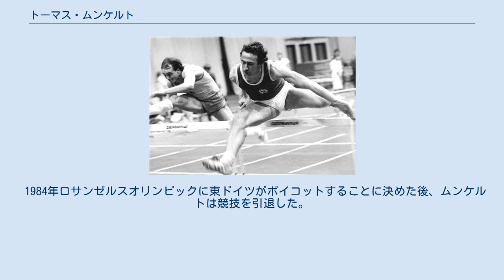トーマス・ムンケルト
トーマス・ムンケルト （Thomas Munkelt、1952年8月3日 - ）は、東ドイツの陸上競技選手。
1970年代から1980年代初頭にかけ活躍した110mHの選手で、1976年モントリオールオリンピックと1980年モスクワオリンピックに出場。
モスクワオリンピックでは金メダルを獲得した。
ザクセン州ライプツィガー・ラント郡ツェドリッツ出身。
 ムンケルトは1975年の東ドイツのチャンピオンで、同年に開催されたヨーロッパカップでも勝利している。
1976年モントリオールオリンピックに初出場。
5位に終わったものの、翌年のワールドカップとヨーロッパカップでは勝利している。
 1978年にはヨーロッパ選手権を制し、メジャー大会初勝利を飾った。
 ムンケルトが選手として最も輝いたのは1980年モスクワオリンピックであった。
この大会でムンケルトは13.39秒で、2位のキューバのアレハンドロ・カサナスと100分の1秒差という激戦を制し金メダルを獲得する。
この大会で彼は4×100mリレーにも出場し5位となっている。
 ムンケルトは、1982年のヨーロッパ選手権も制し2連覇を飾っている。
さらに、4×100mリレーでも銀メダルを獲得した。
 1983年には再びヨーロッパカップを制す。
しかし、同年に開催された第1回の世界選手権では5位という結果に終わっている。
 1984年ロサンゼルスオリンピックに東ドイツがボイコットすることに決めた後、ムンケルトは競技を引退した。